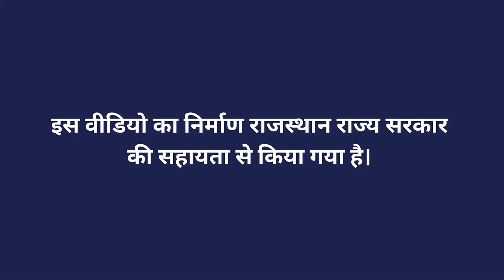अनार के जैविक खेती की जानकारी